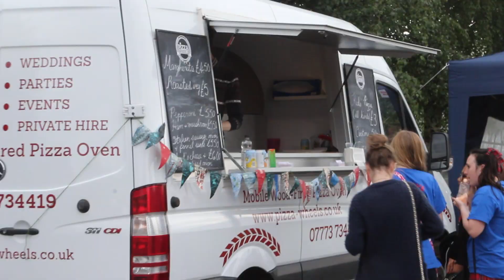FishFest 2013 trailer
The trailer for the FishFest 2013 film, soon to be released.
A Film by Michael Linfoot (Frank)